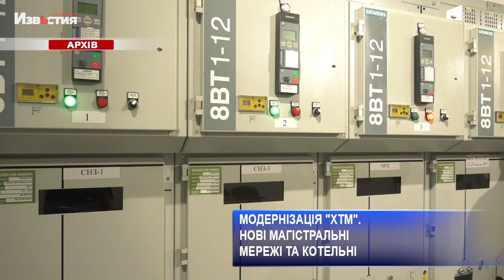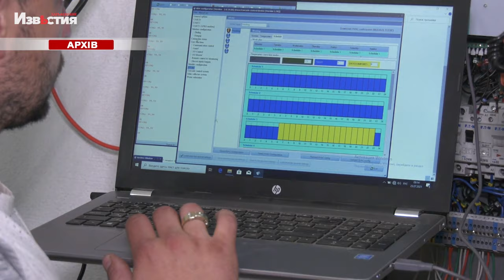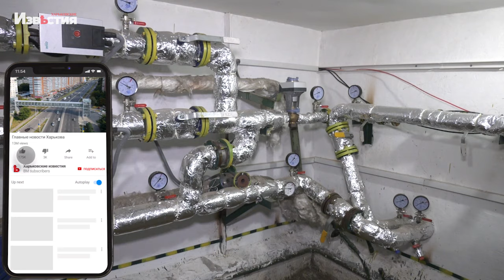"Харьковские тепловые сети должны стать независимым и автономным предприятием", - Игорь Терехов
Харьковчане должны получать качественную услугу по отоплению и горячей воде. Это одно из направлений работы городского совета. Для этого КП «ХТС» активно модернизируют. Кроме уже проделанной работы проводят переговоры и относительно будущих проектов.